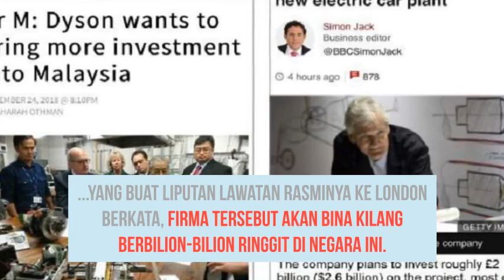Pelabur Britain Tidak Percaya ‘Cakap’ Mahathir!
PADAH… Pada 24 September lalu, Tun Dr. Mahathir Mohamad dengan angkuh mendakwa konon bertemu pengasas syarikat teknologi tinggi Britain, Sir James Dyson yang bakal labur di Malaysia... selanjutnya